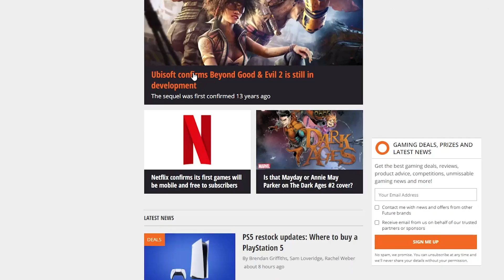NETFLIX GAMING ??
My PC Specs :

• AMD® Ryzen™ 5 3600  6 Core 3.6GHz
• Corsair Vengeance LPX 16GB 3200MHZ
• Asus Prime B450-A
• Nvidia® GeForce™ GTX 660
• WD Blue SN550 250GN NVMe
• Seagate® Baracuda™ 1TB 7200RPM
• SilverStone ST50F-ES230 500W 80+